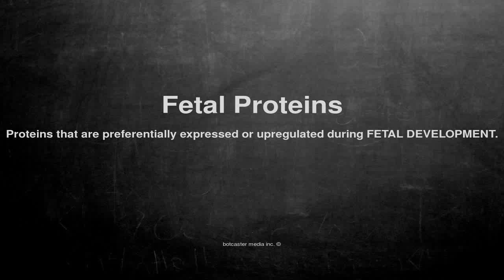Medical vocabulary: What does Fetal Proteins mean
What does Fetal Proteins mean in English?